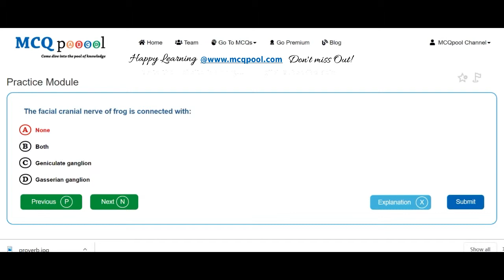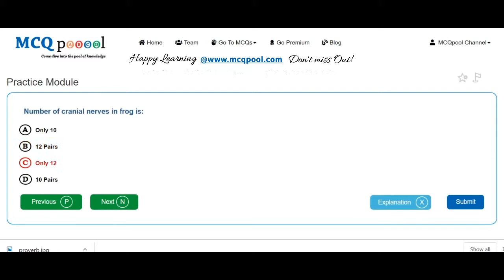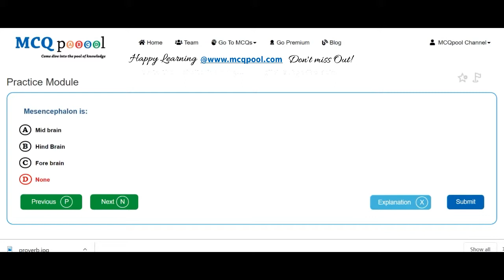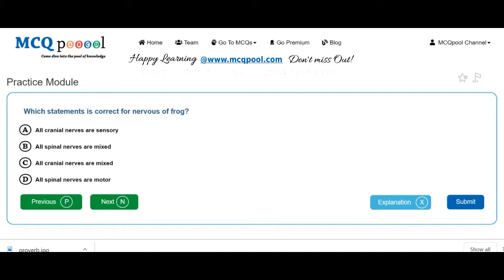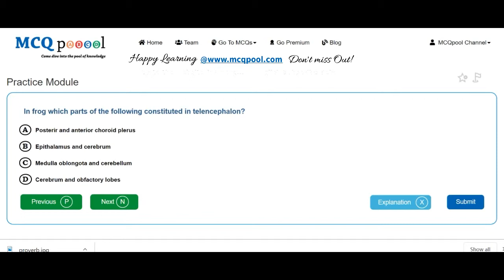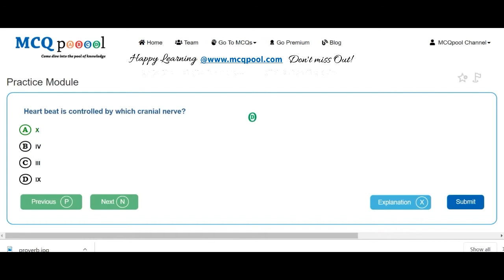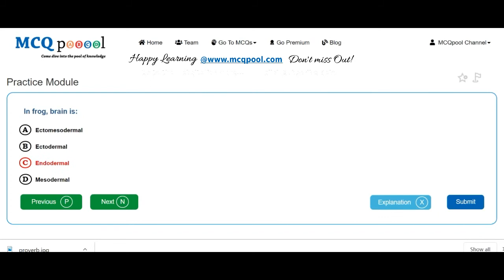Quiz/MCQs on Zoology- Frog- Nervous System -MCQ Quick Revision Series Free MCQs @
For more details on how to do so, please visit:
Multiple Choice Questions MCQs on Zoology- Frog- Nervous System for A levels/+2/K12/Plus 2/High School/Intermediate levels/ PreMed PreEng Entrance